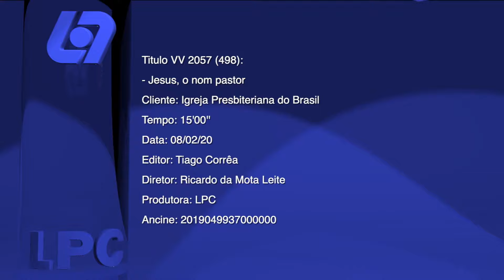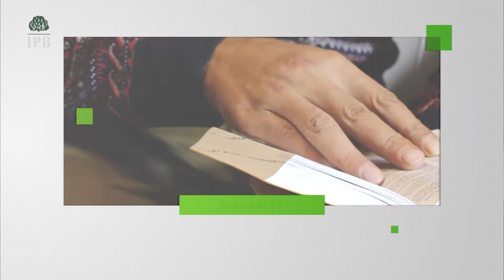CONFIE em JESUS, ELE é o NOSSO PASTOR - Hernandes Dias Lopes